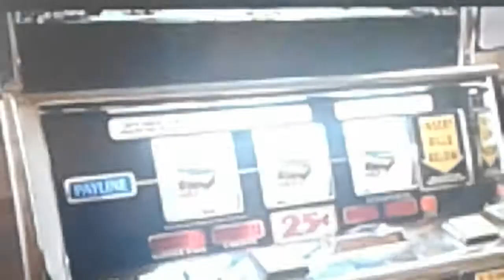Simon's rich for "underage gambling"!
I only took this video for fun as I'm bored...and I love this part-ish.
Movie: Alvin and the chipmunks 3:Chipwrecked